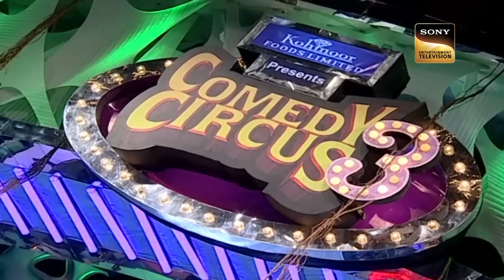Bharti क्यों कर रही है Shravan के बाद Nadeem की तैयारी? | Comedy Circus | Bharti Singh Ki Comedy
Watch these specially curated clips of Bharti Singh, where she captivates the audience with her glorious comedy. So, sit tight and get ready to enjoy this hilarious ride!

Star Cast - Kapil Sharma, Bharti Singh, Krushna Abhishek, Kiku Sharda, Sugandha Mishra